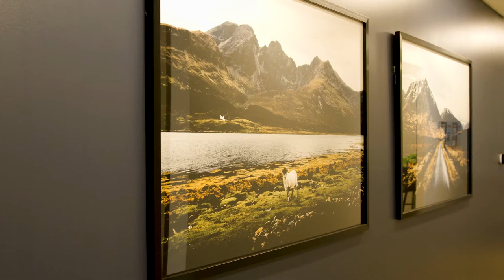The Clan Gordon Story Brought to Life by Haylee Ryan Yale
Brooke Moser with Brooke Interiors introduced Greg to the incredible Haylee Ryan Yale of Haylee Ryan Art to create a painting that tells the Gordon Highlander story. It's a story that started centuries ago in the Scottish Highlands and continues with Greg Gordon and the entire Gordon Highlander team. Haylee collaborated with Greg to uncover many of the characters in the Gordon story, from the Duchess who started Clan Gordon to his grandfather, who was the first to migrate to America. Images like a stag on the Gordon crest and other essential members of the story sit among a gorgeous Highland landscape. We're beyond honored to have her work in our new office, and Greg Gordon and his family will cherish the piece for many years to come.

Gordon Highlander was founded in 2007, but the ancient Gordon clan originated in the Scottish Highlands. The Gordon family crest bears the image of a stag with the motto “bydand,” which means “steadfast.” Some people say that the Gaelic term bydand means “to stand prepared,” while others say it means “to stand and fight.” Whatever the original meaning may have been, the historical Gordon Highlanders served their crown and country for centuries with unwavering faithfulness. As a third-generation builder, Greg Gordon takes pride in the history of the Gordon legacy and strives to create a business name that reflects its reputation of historically steadfast family values that emphasize honesty, fairness and trust.

GORDON HIGHLANDER
4464 Sigma Road
Suite 150